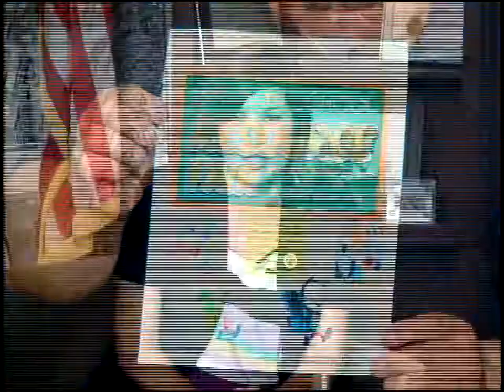The El Monte Tonight Show- Aug. 21, 2013 - P.1